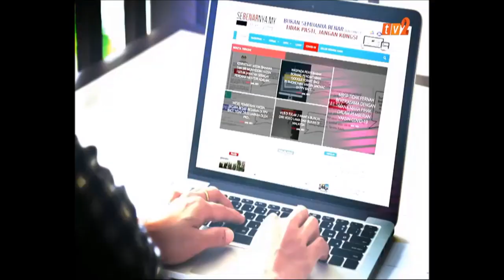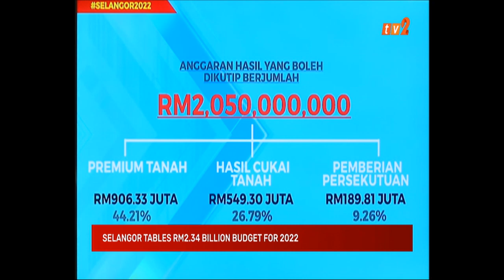27 NOV 2021 - UPDATES@NOON